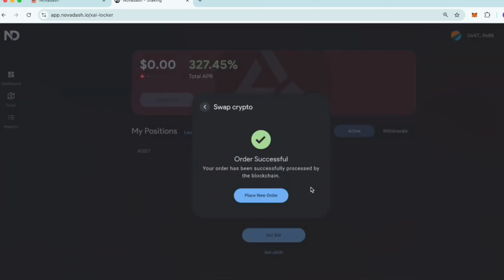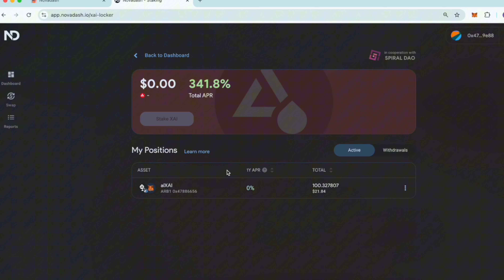NovaDash by CGS-team